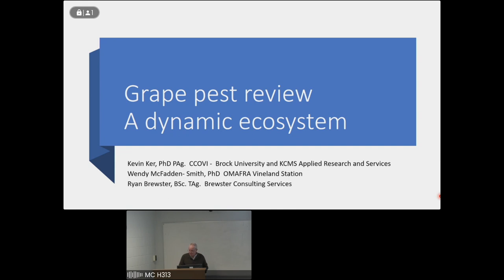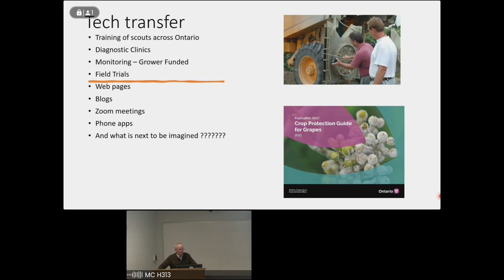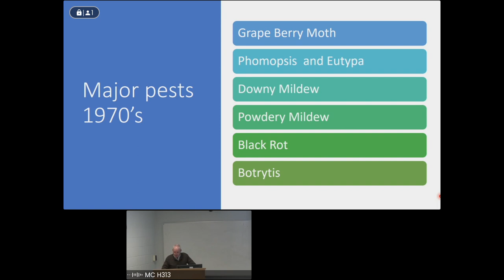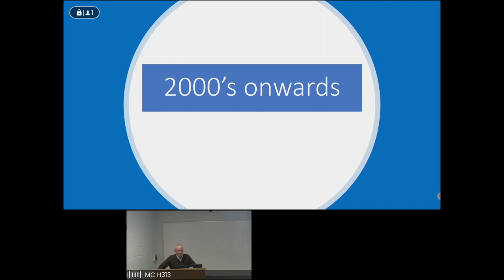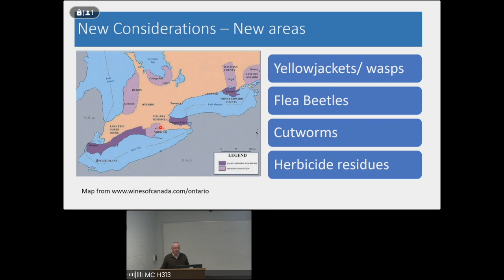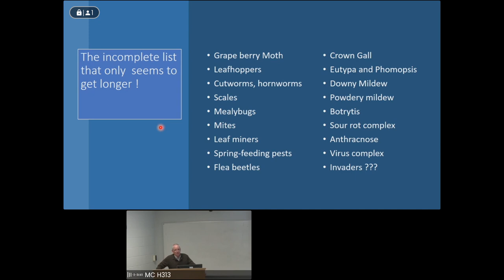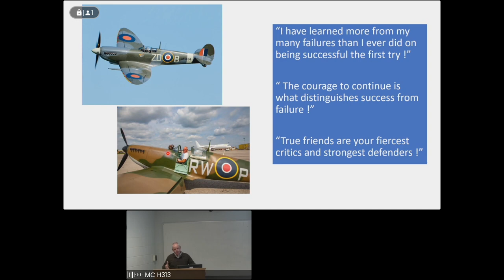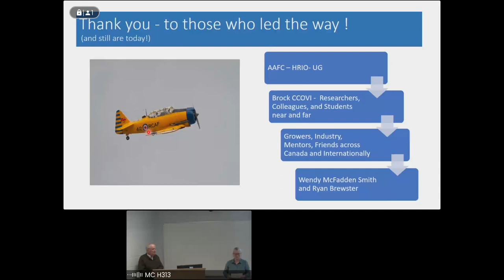2023 CCOVI Lecture Series — Kevin Ker